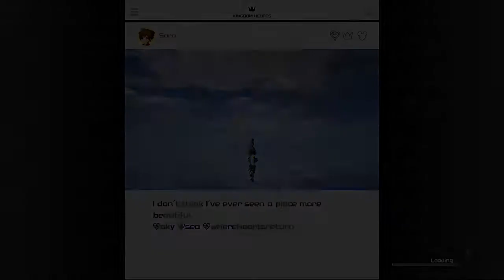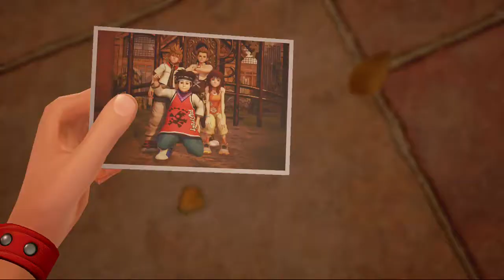No Man Sky| Kingdom Hearts 3 #2